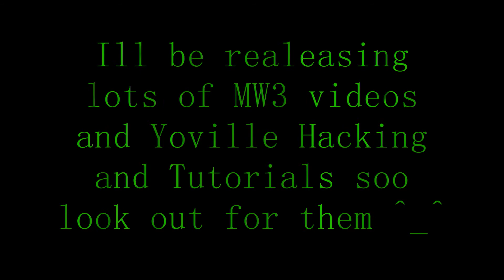Just a Intro of whats coming up!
This is just an intro of whats gonna be coming up on my channel!